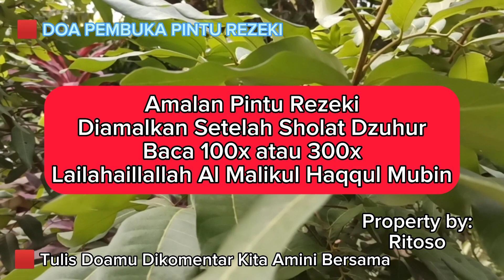BACA DOA DZIKIR SETELAH SHOLAT FARDHU 100X❗ ZIKIR PEMBUKA PINTU REZEKI PELUNAS HUTANG